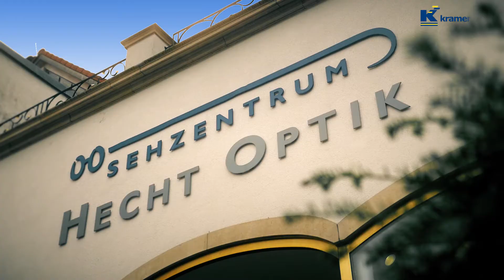Behalten Sie den Durchblick mit Sehzentrum Hecht Optik!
Herzlich Willkommen im Sehzentrum Hecht Optik - Ihrem Spezialisten, wenn es um feine und aktuelle Brillenmode geht!
Unsere Modelle sind überwiegend aus deutscher und europäischer Herstellung. Im Beratungsgespräch finden wir gemeinsam die passende Brille für Ihren Bedarf. Unsere Brillengläser aus deutscher Herstellung entsprechen den höchsten Fertigungsstandards und ermöglichen bestes Sehen für alle Situationen. Ausführliche Messungen und Augenprüfungen geben Ihnen Auskunft über Ihr aktuelles Sehvermögen und garantieren Ihnen ein Höchstmaß an Sehschärfe. Lassen Sie sich von unserer Beratung und unserer großen Auswahl begeistern!